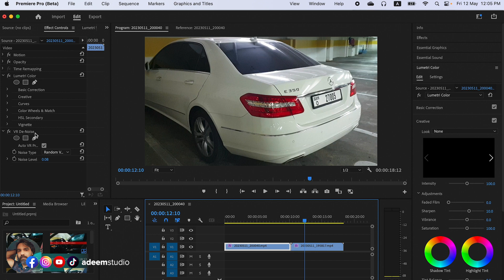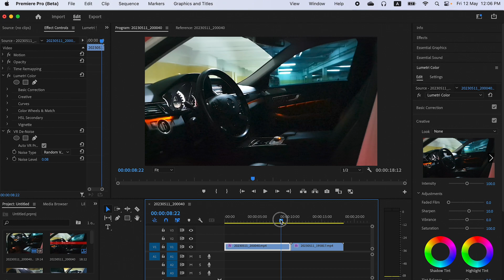How to fix noisy / grainy video in premiere pro without plugin